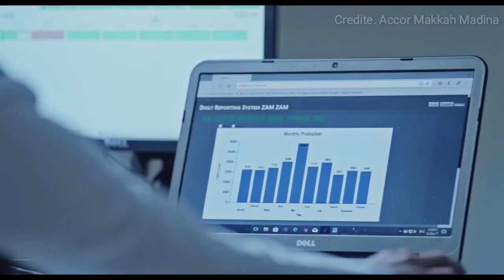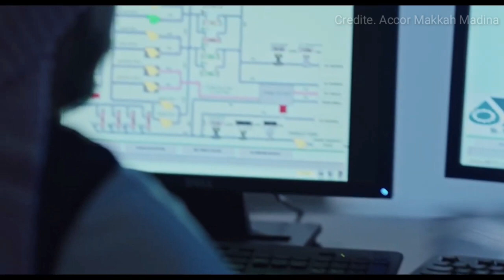Zam Zam water Story,zam zam water well,Zam Zam Blessed Water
Zam Zam water Story,zam zam water well,Zam Zam Blessed Water ‎@Daily Shaeer Vlog

Zamzam water documentary,zamzam water miracle,zamzam water story,zamzam water test,zam zam plant makkah,makkah,madina zamzam,